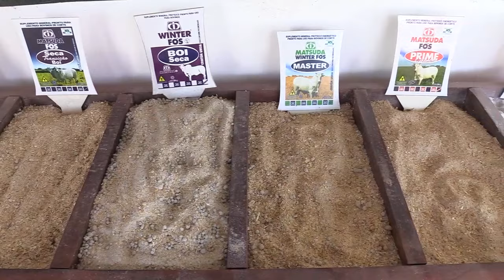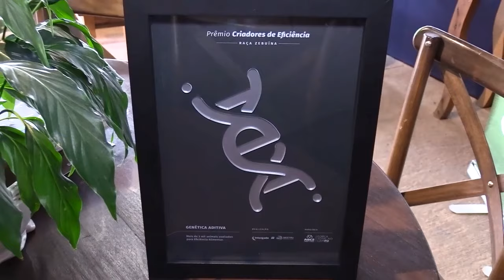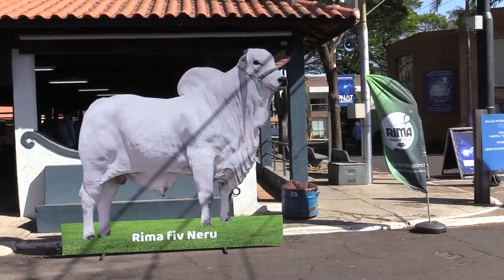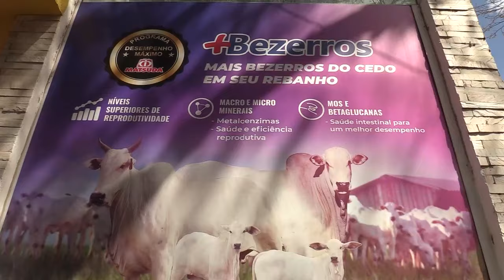EXPOGENETICA 2022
Aconteceu de 20 a 28 de Agosto a decima quinta edição da Expogenética 2022 no parque Fernando Costa de Uberaba, Minas Gerais. A Matsuda marca presença neste evento de grande importância para o nosso Brasil.